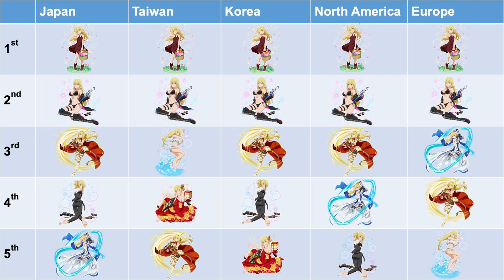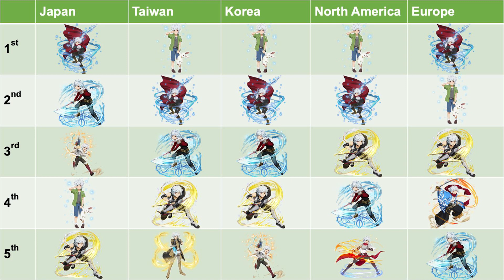Upcoming 2021 [Argonaut] Bell and Little Ais & Hestia Units?!? | DanMachi - MEMORIA FREESE (DanMemo)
As the year is about to end we move on to the next year 2021 for DanMemo. One can wonder what new units and events are coming to the game? Well, one thing is for sure is that the units we picked for the 2020 Labyrinth City Collection election will be coming to the game one day. So this video is a reminder on what units we voted for as we move into the next year for Bell, Ais, and Hestia.

*NOTE:*
The character designs for Little Ais & Hestia are a little on the low side when it comes to quality. As these were shown in the DanMemo stream, if you want to look at it for yourself here's the link (go about 30 minutes into it).

Chapters:
0:00 2020 Labyrinth City Collection
0:10 Hestia Votes
0:50 Ais Votes
1:40 Bell Votes

Creator of Danmachi Franchise:
Fujino Ōmori